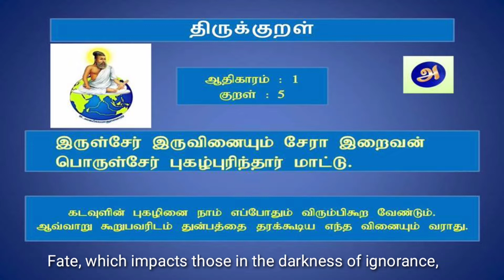How to make Tomato Chutney Simple Recipe | தக்காளி சட்னி | Simple and Fast | Easy and Tasty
Easy and tasty Tomato chutney.
This recipe can be done easily and an apt cooking
recipe for beginners.bachelors, working people too.
Chutney Recipe
Easy Chutney
Tomato Chutney
Tasty chutney for idly, dosa, chappathi, poori..

how to make tomato chutney in tamil - thakkali chutney recipe | how to make tomato chutney in tamil | thakkali chutney for dosa & idli.

in this video we will see how to make tomato chutney recipe in tamil.

Vazhga Valamudan
Endrum Anbudan